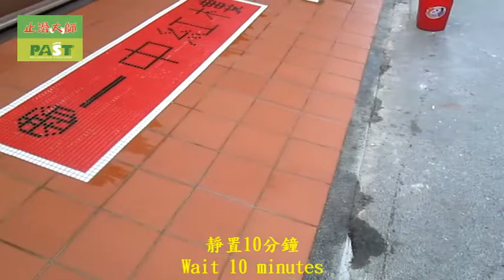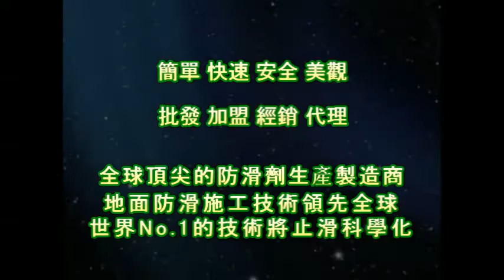止滑大師 1221 商圈 賣場入口 馬賽克磁磚 陶磚地面止滑防滑施工工程